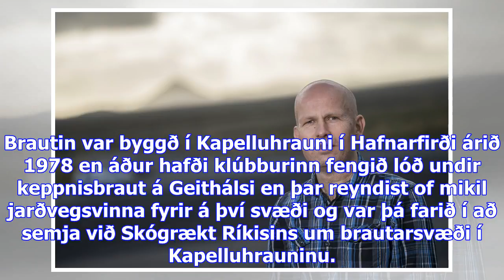Viðskiptablaðið - mikil uppbygging hjá kvartmíluklúbbnum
Síðustu ár hefur verið gríðarlega mikil uppbygging á akstursíþróttasvæði klúbbsins og hann styrkst o...